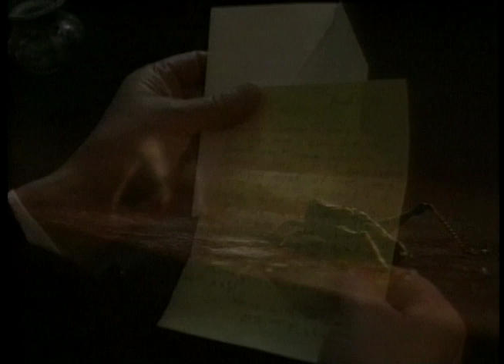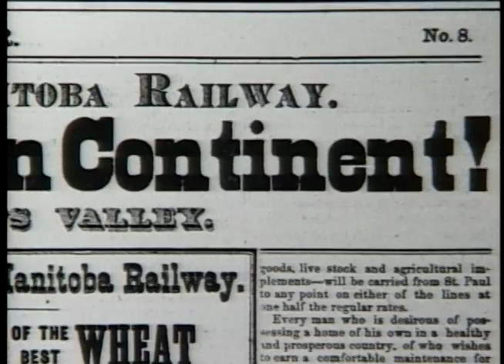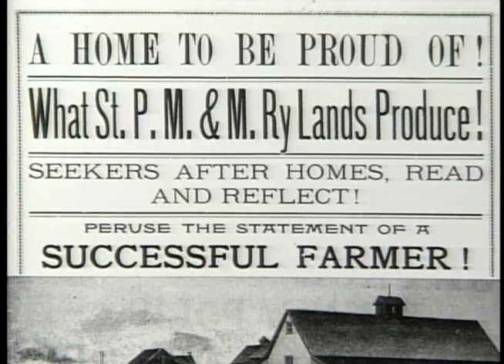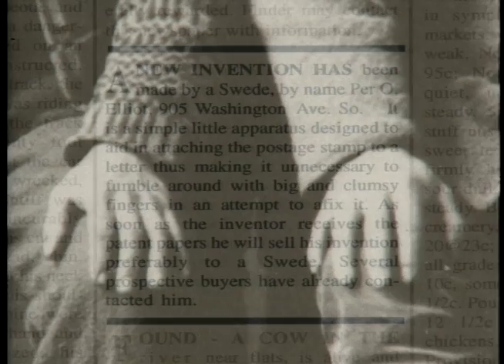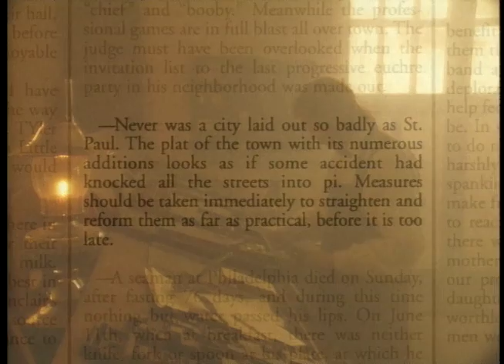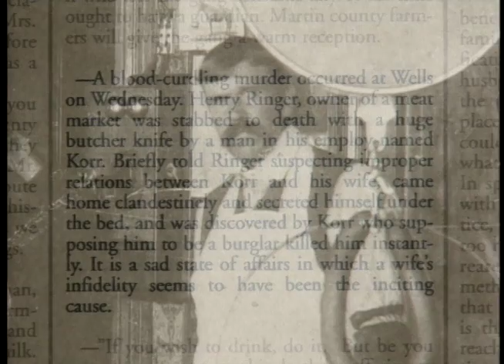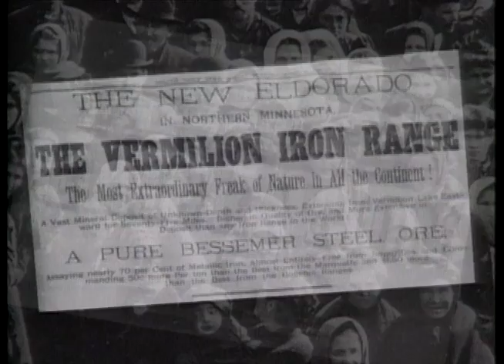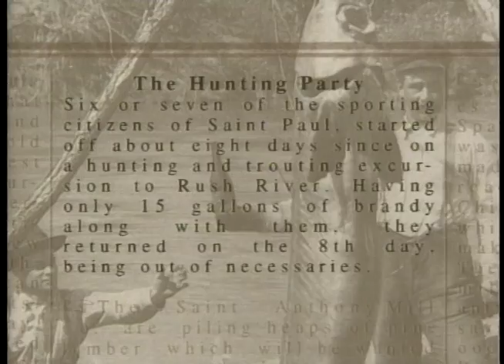Bring Warm Clothes part 2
Part 2. Based on Peg Meier's wonderful book about early settlers to Minnesota, this documentary uses letters, diaries and newspaper accounts to look at the everyday lives of Minnesota. narrated by Kevin Kling and produced and directed by Barbara Wiener